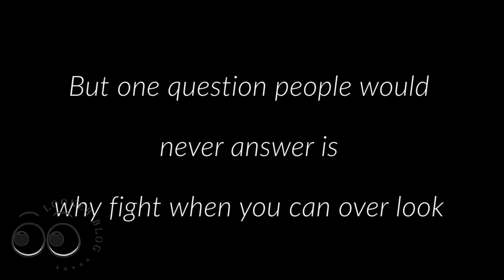Love not fight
A clip to love